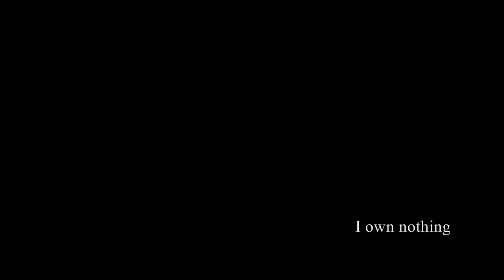Peeta and Katniss - Hungry eyes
Dancing Hunger chronicles - Hungry eyes

The first in a semi long line of videos dedicated to combining the awesomeness of Dirty Dancing music and Fan Girl Lust